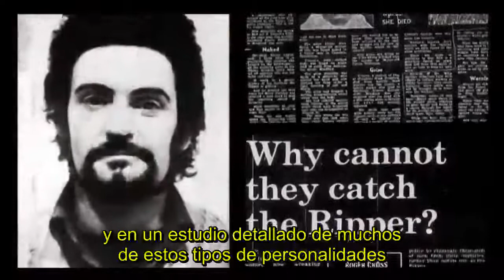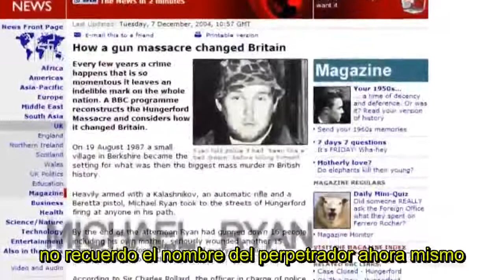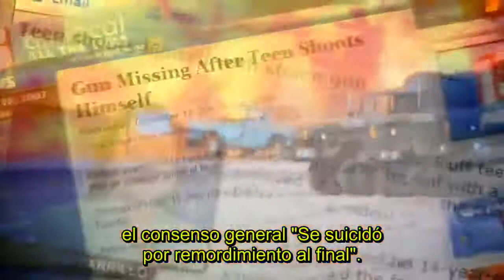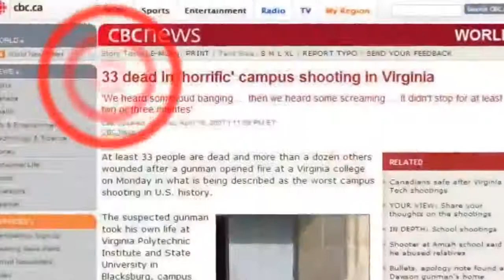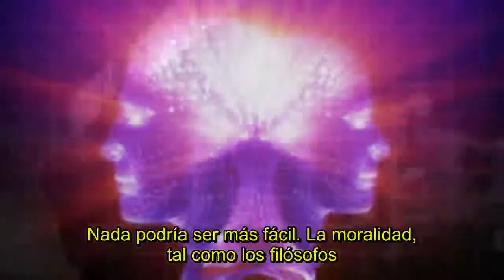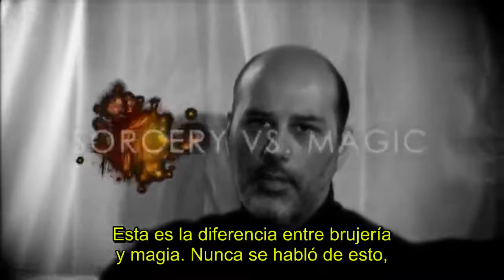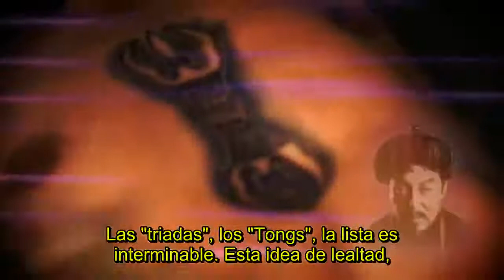Arquitectos del Control 2/7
"Architects of Control" es un documental producido por Michael Tsarion y Blue Fire Film que explora el presente y futuro de la humanidad. Acaso el humano "perfecto" será un estupidizado y regimentado habitante de un ciberpurgatorio creado por élites invisibles?